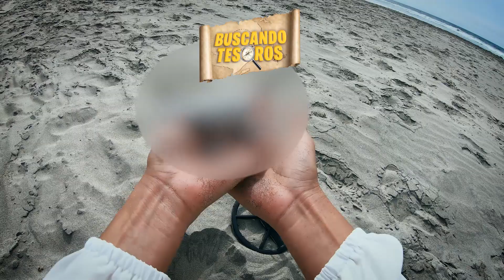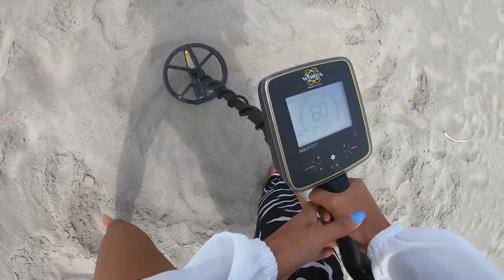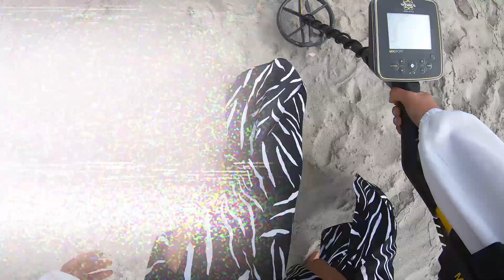Encontré un tesoro de hace 100 años en el mar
@MaggieMagana salió a la playa en busca de tesoros con la ayuda de un detector de metal. Y los artículos que encontró fueron realmente geniales así que amigos si van a la playa cuiden sus pertenencias.

BADABUN NETWORK ©